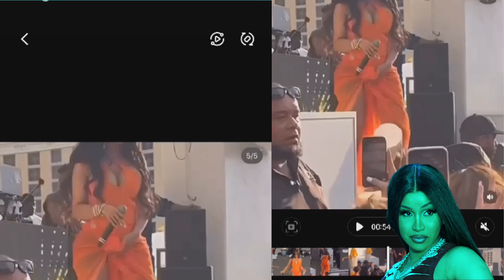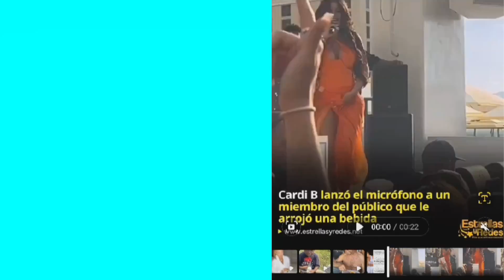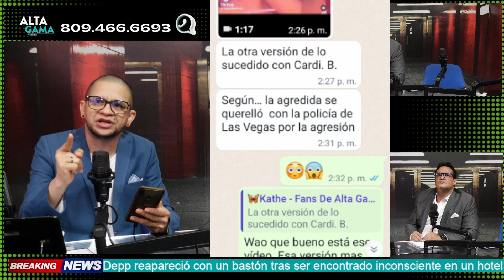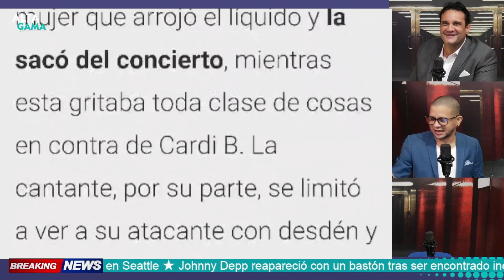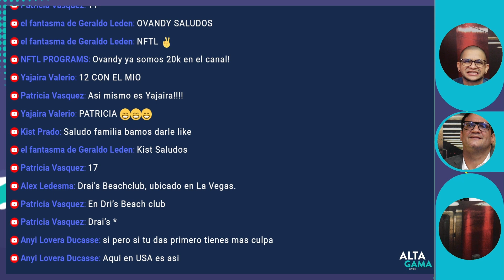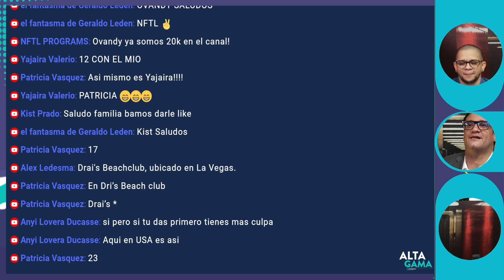🔵Policía de Las Vegas investiga a Cardi B por agresión a fan con un micrófono 🔵Alta Gama en Radio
🔵 Alta Gama en Radio es un programa diario de contenido Informativo entretenido de corte Político y Social salpicado de las noticias artísticas del dia.